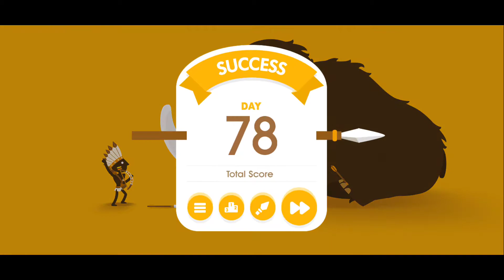Big Hunter: Gameplay Walkthrough 76 to 80 day